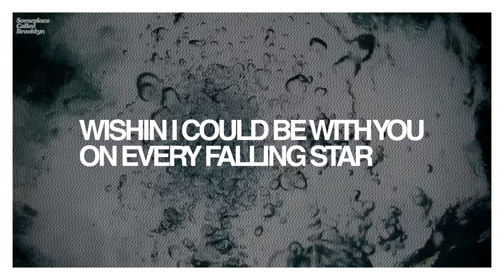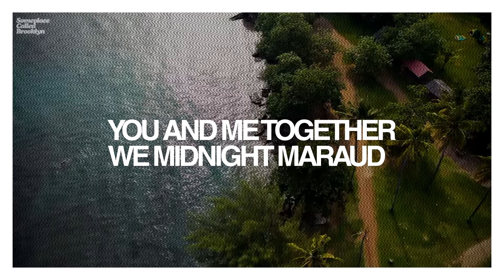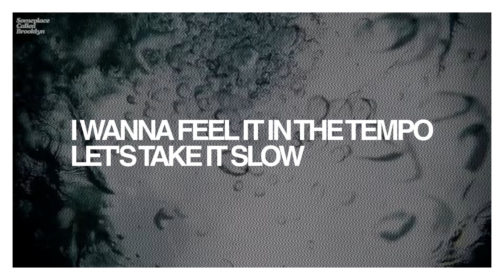Brooklyn Shanti - Next Verse ft. Peagreen Voxwagun (Lyric Video)